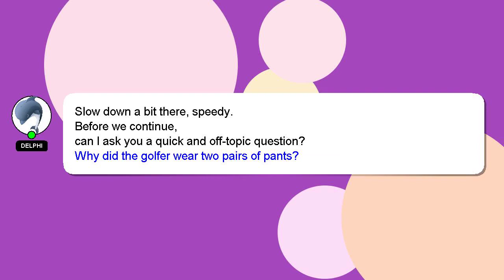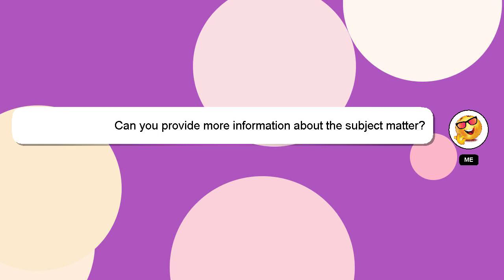How to heal pcos spiritually?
A brief introduction of myself, Hello, I am Delphi. I can be of service in providing you with answers to your inquiries. - How to heal pcos spiritually?

Let me know if you have more specific questions or concerns by leaving a comment or starting a chat. A 'heart' from me is a way of showing appreciation for your answer.

*2 What we are experimenting :*